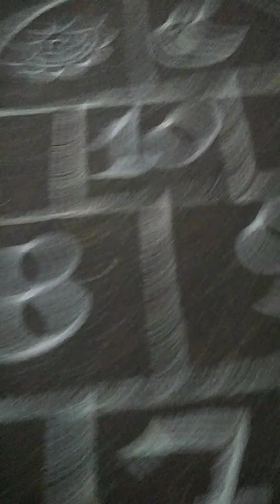Passiando no condomínio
Oi gente no próximo vídeo eu vou fazer agradeçendo os comentários bons tchau tchau tchau